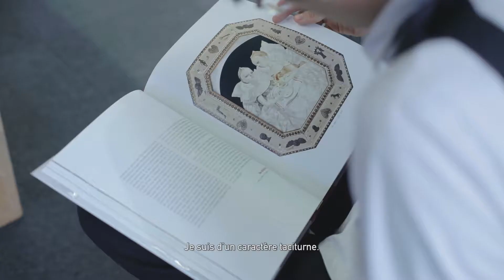Auteurs du Pavillon Taiwan FIBD d'Angoulême 2018 - Yao-ching 曾耀慶